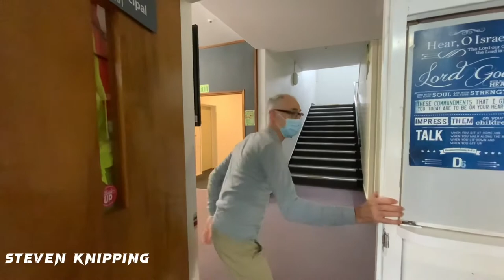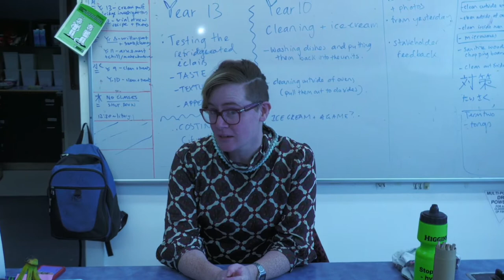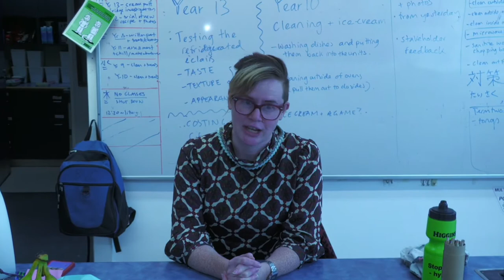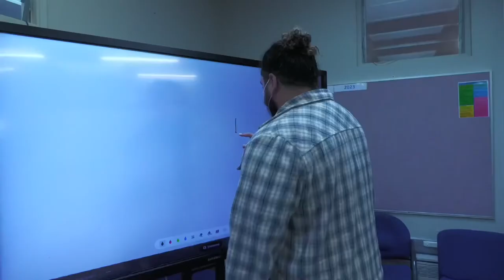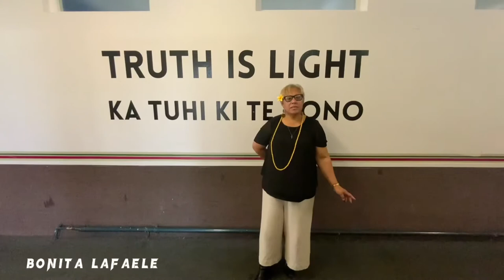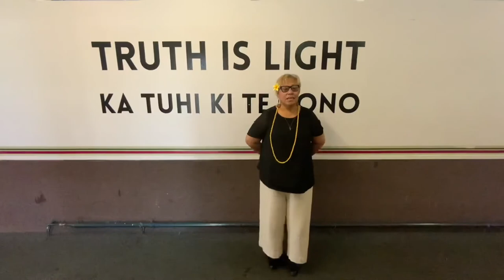Thank you Mr Wolbinski!